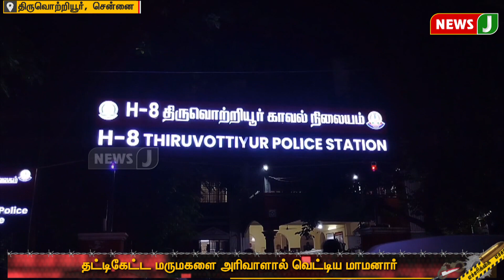வீட்டில் மது அருந்திய மாமனார்! தட்டிகேட்ட மருமகளை அரிவாளால் வெட்டிய அதிர்ச்சி... | Chennai | NewsJ